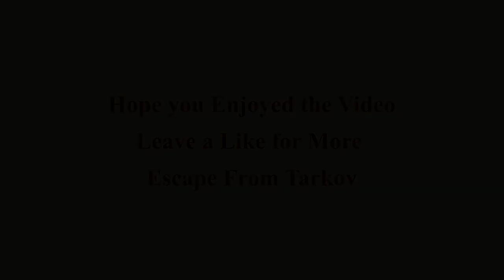EFT RUN 2 (Escape From Tarkov)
Map - Customs,
Run - PMC II